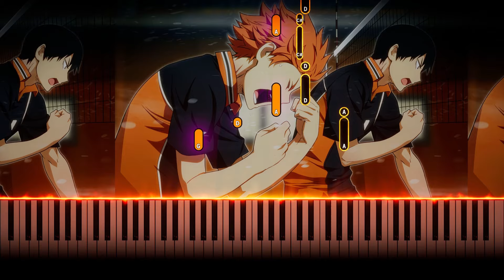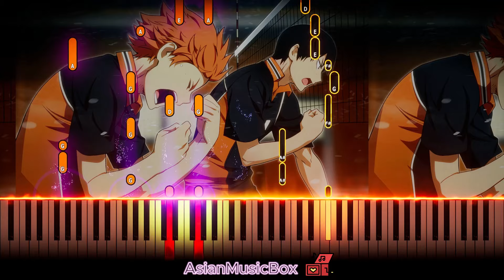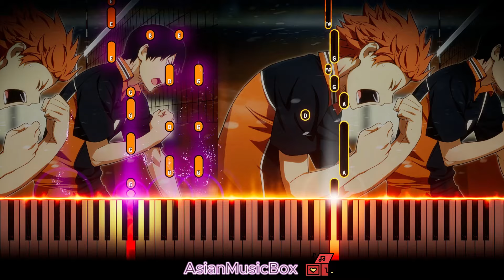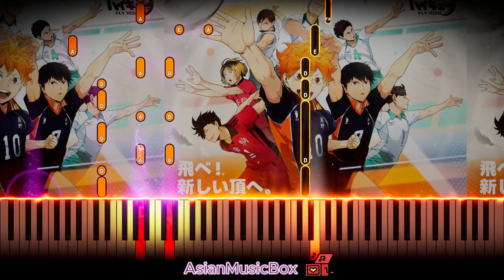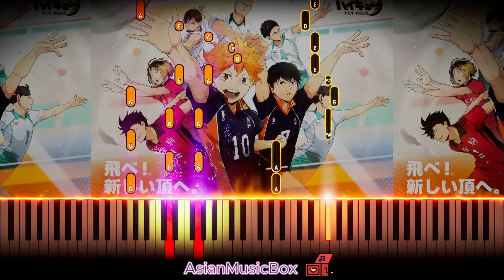"Orange" | Haikyuu!! Movie: Gomisuteba no Kessen | Piano Tutorial & Sheet Music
Easy piano cover to learn: "Orange (オレンジ)" by SPYAIR from Haikyuu!! Movie: Battle of the Garbage Dump // Haikyuu!! Movie: Gomisuteba no Kessen「劇場版ハイキュー!! ゴミ捨て場の決戦」

⏰Chapters:
0:00 Only Piano 190 BPM (Slower)
4:05 Piano + Music 200 BPM (Original)